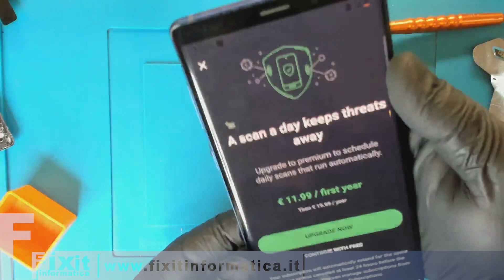Samsung Galaxy Note 9 SM-N960F sostituzione batteria - Battery Replacement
In questo video vediamo come sostituire la batteria ad un telefono Samsung Note 9 SM-N960F

Se la batteria del tuo telefono dura poco, non riesci ad arrivare a fine giornata, se il telefono mostra percentuali a caso, se il telefono si spegne di colpo durante l'utilizzo normale o quando attivi il flash, i nostri tecnici professionisti possono effettuare l'intervento di riparazione nel nostro laboratorio attrezzato e risolvere completamente il problema.

Se hai bisogno anche tu di questo tipo di riparazione puoi contattarci per conoscere i costi e accordarti con noi per le modalità di spedizione del prodotto.

Contatti:
Fixit Informatica - Via Vicoforte 8 Torino